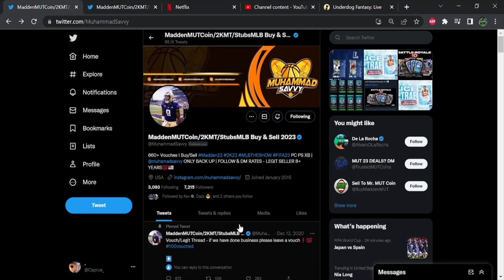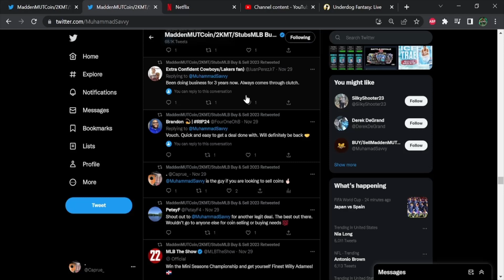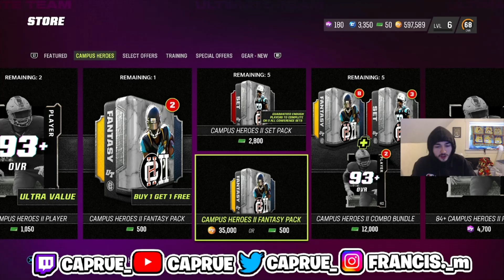INSANE GLITCHY COIN MAKING METHOD/TRAINING METHOD MADDEN 23 HUGE PROFIT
Use my code CAPRUE to match your initial deposit up to $100! My personal favorite game to play is Pick ‘Em where you can earn up to 20X your money in one night!

If You Guys Enjoyed The Video Make Sure To Hit The Sub And Like Button For More Content! Make Sure To Follow The Links Below To My Other Socials.

Ignore Tags .
Madden NFL 23 Coin Making Methods
Madden NFL 23
madden 23,
madden 23 ,gameplay,
madden 2023,
madden 23 andrew luck,
madden 23 abilities,
madden 23 all madden,
madden 23 ad,
madden 23 alabama,
Madden 23 pack opening
Madden 23 pack
Madden 23 Super Bowl
Golden Ticket Pull
Golden Ticket
Madden23
Madden 23
Best coin making method madden 23
Coin making method madden 23
Mut 23
Coin making method
Madden 23 coin making method
madden23coinmakingmethod
Madden 23
Mut 23
Coin making method
madden22coinmakingmethod
Madden 22
Best coin making method madden 22
Coin making method madden 22
Mut 22
Coin making method